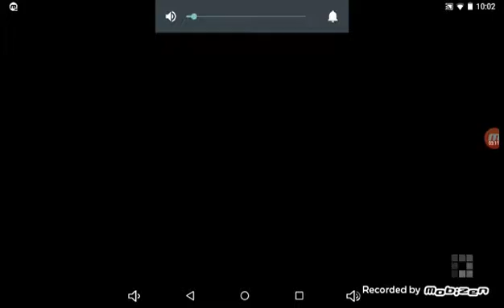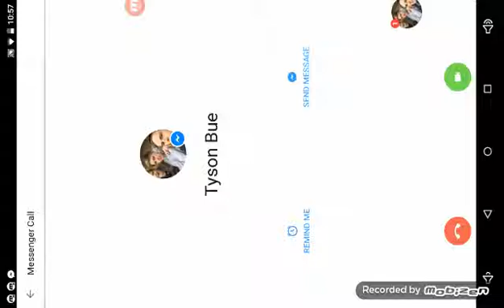The Order Of The Pig | Minecraft Storymode #1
Sneaks is going on a trip threw Minecraft storymode and falls in love with Rubin the handsome pig